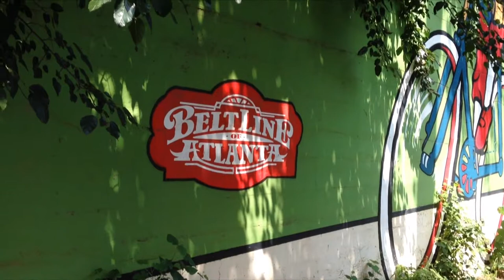Never Alone on the Beltline - Alan Thornton